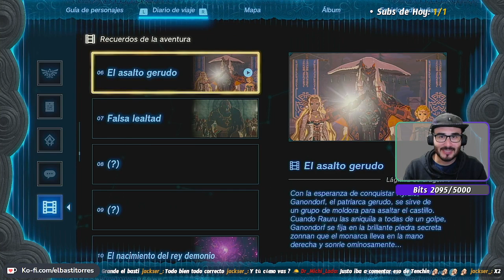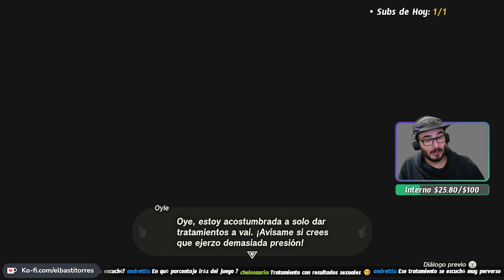Basti juega Tears of the Kingdom #8